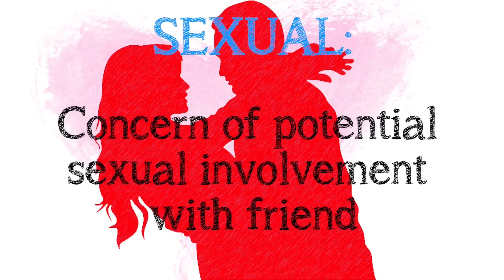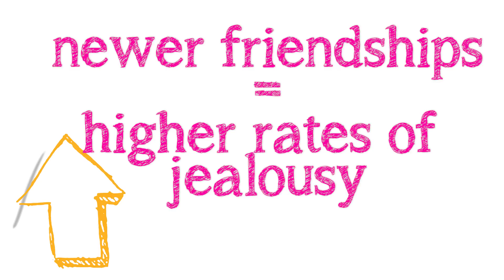When Boyfriends Get Jealous of Girlfriends' Guy Friends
Sometimes boyfriends and girlfriends get jealous of their partners' close friendships, just like Ross did with Rachel on Friends. So what's the best way to deal with those situations, and is that jealousy OK?